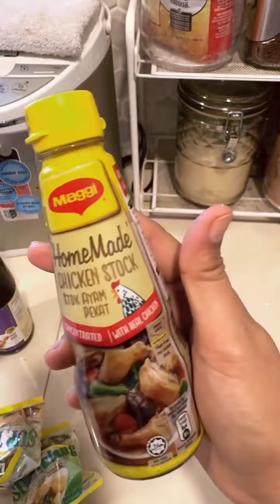Liana Rosli || Nasi Ayam Kak KM